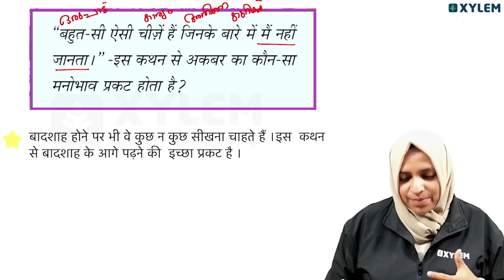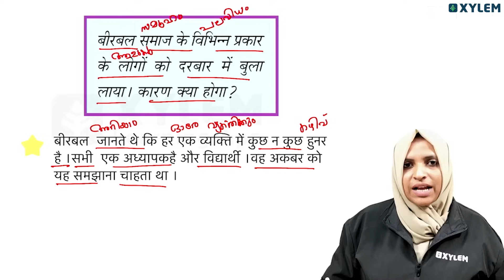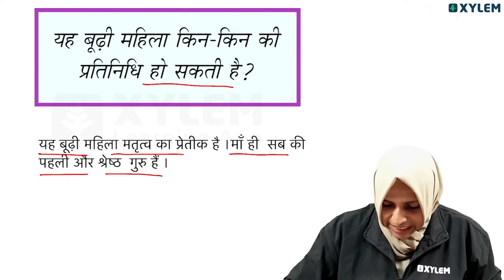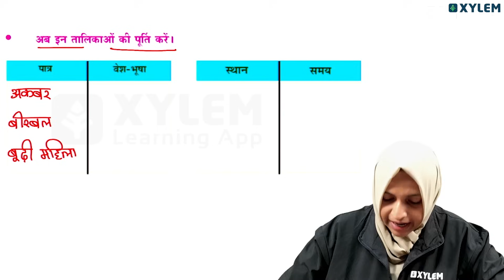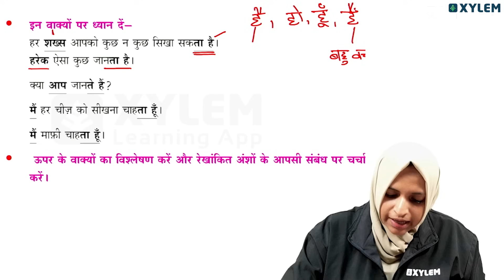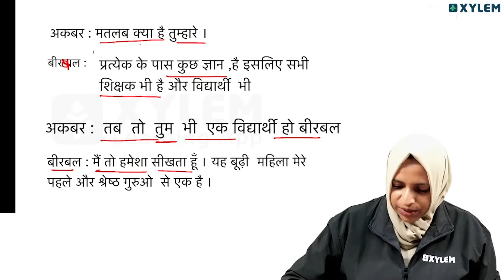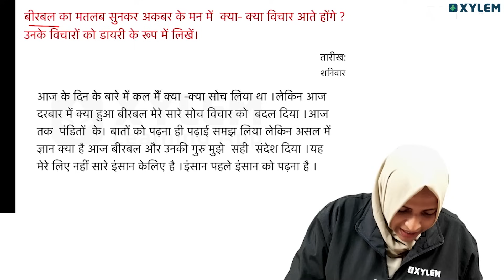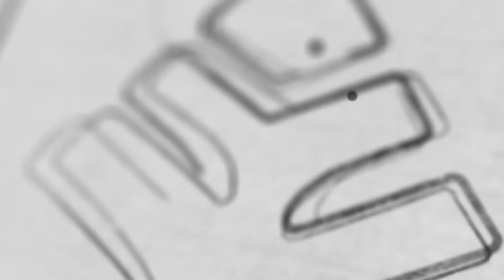Class 8 Hindi - ആദ്യ പാഠത്തിൽ ഇത് അറിയാതിരിക്കരുത് | Xylem Class 8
⚡Click on the below link to join our Class 8 community for notes and live updates

Welcome to Xylem Learning,  your ultimate destination for Class 8 Hindi tutorials!
Our channel is dedicated to providing comprehensive and engaging content that will help you master various aspects of the Hindi curriculum. Our carefully crafted videos, we cover a wide range of topics. Our experienced educators are passionate about Hindi and are committed to making your learning experience enjoyable and fruitful.

Whether you're a Class 8 student seeking to enhance your understanding of Hindi or a parent looking for valuable resources to support your child's education, you've come to the right place. Our channel offers a diverse collection of tutorials, tips, and practice materials that will boost your confidence in Hindi and empower you to excel academically.